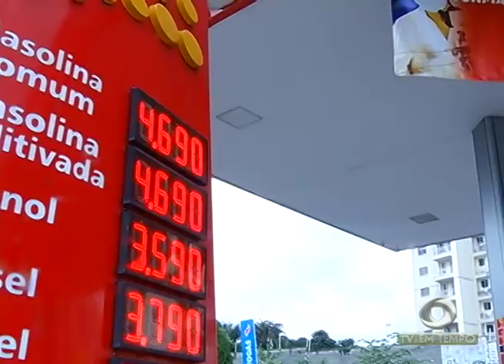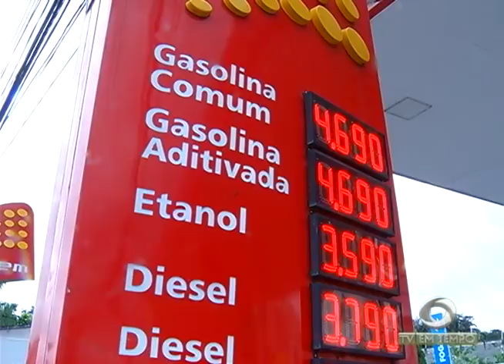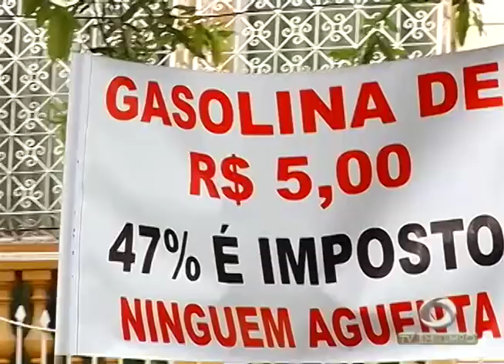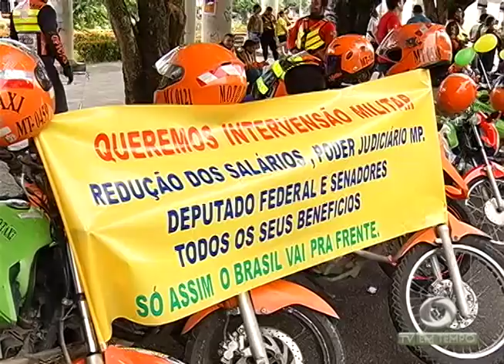Protesto continua! Manifestantes vão pra rua contra o preço da gasolina e do diesel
01º BLOCO JORNAL 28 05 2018 - Protesto continua! Manifestantes vão pra rua contra o preço da gasolina e do diesel